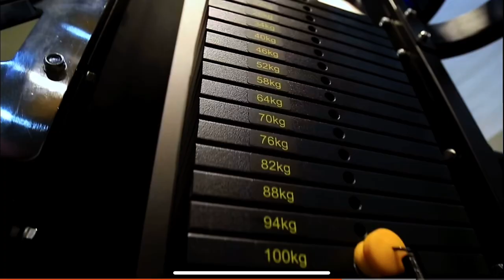Best selling Multi Smith Machine combine cable crossover,Smith ,Power Rack ,pulley and dips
XINRUI DZ039 Best selling All in One Pully Cable System Multi Smith Machine combine cable crossover,Smith ,Power Rack ,pulley and  dips